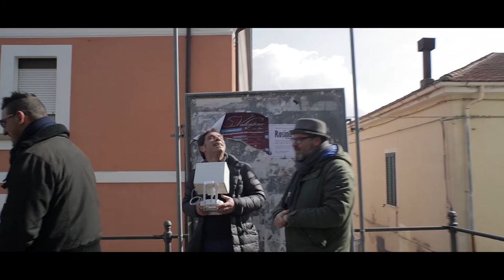backstage spot veniteci a trovare a Campomaggiore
backstage spot veniteci a trovare a Campomaggiore con il Trio La Ricotta